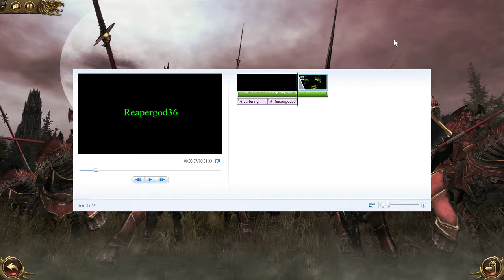Total War: Warhammer Multiplayer Battles Part 7